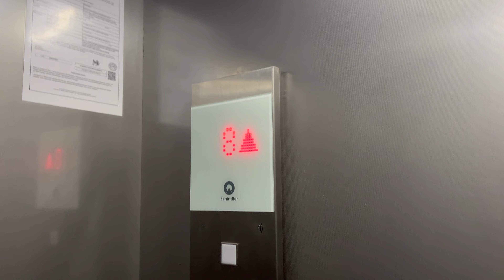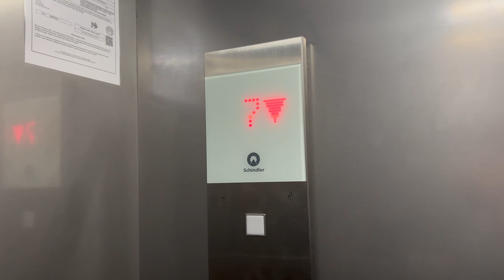Brand New Schindler Elevator at Flat Ampang Jajar, Permatang Pauh, Penang, Malaysia.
This elevator is a replacement from Mitsubishi, which had been broken for a long time, and finally they replaced the lift to a new Schindler. I believe there's a mistake of the registration badge, as the certificate wrote PP, but the badge had wrote PK, which will cause misunderstanding of the elevators is in Perak.

Filmed on 28 November 2022 with iPhone 13 Pro by ZJ EleVids Productions.

【Lift Specifications】
Brand: Schindler
Usage: Passenger
Capacity / SWL: 15 Persons / 1025 KG
Serviced Floors: G,1,2,3,4,5,6,7,8,9.
PMA Registration No.: PP PMA 84723 (Certificate)